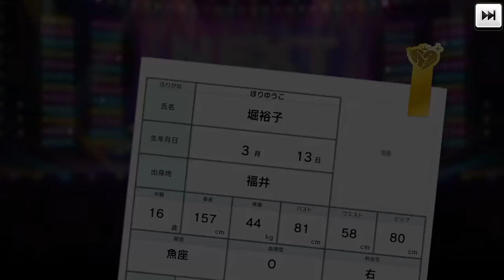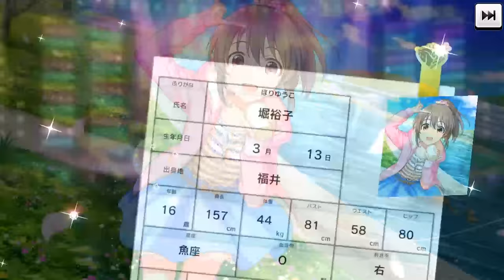THIS VIDEO IS LATE || IMCGSS Sae/Yoshino || 2500 Star Gem Gacha Pull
cinderella.pro/user/taptapweeb
NEW: